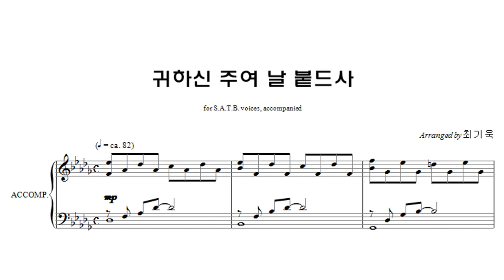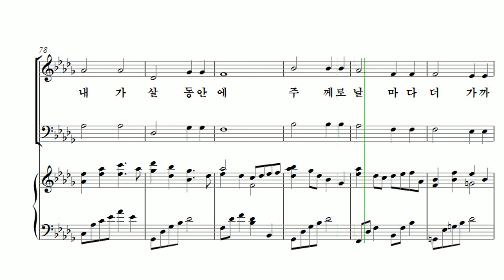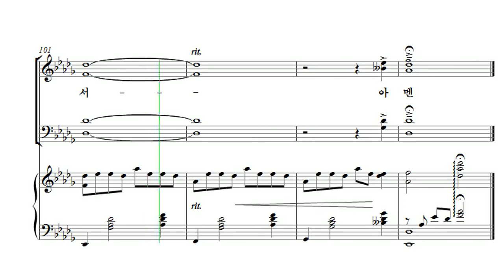[유빌라테 26집] 30. 최기욱 - 귀하신 주여 날 붙드사 Soprano